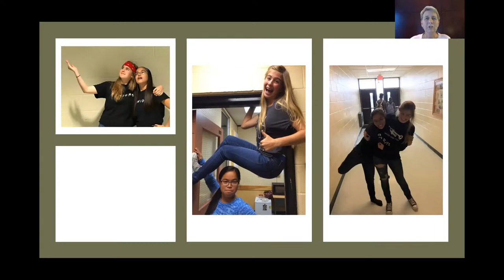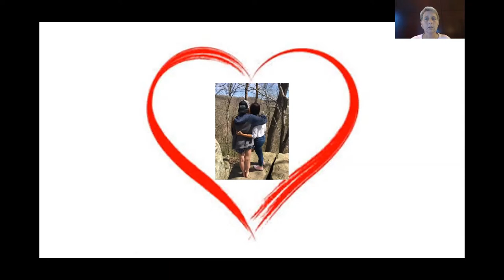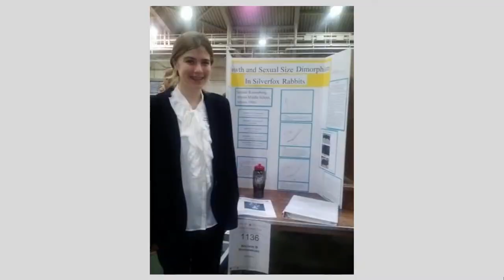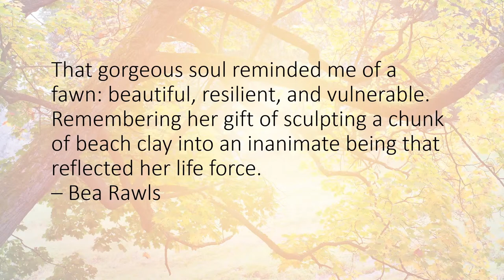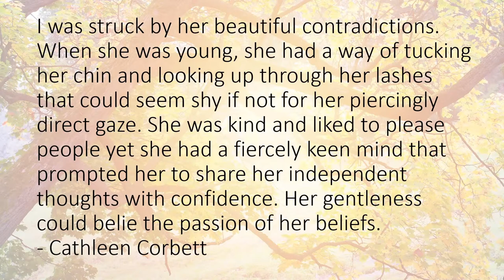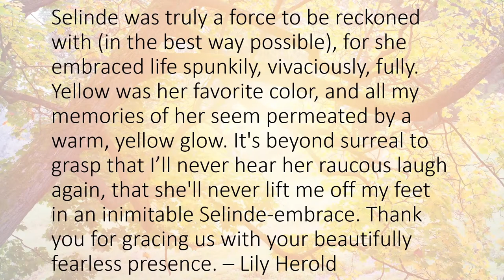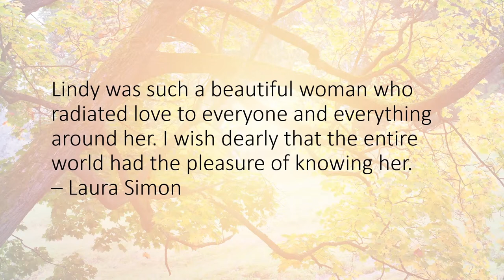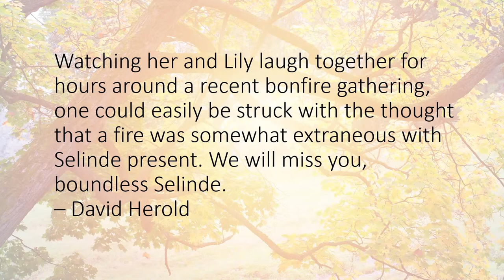Selinde Roosenburg's Memorial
Memorial For
Selinde Downey Roosenburg
April 10th, 2000 - March 25th, 2021